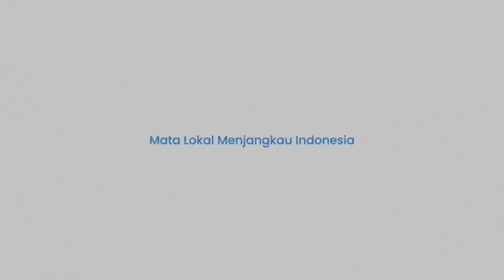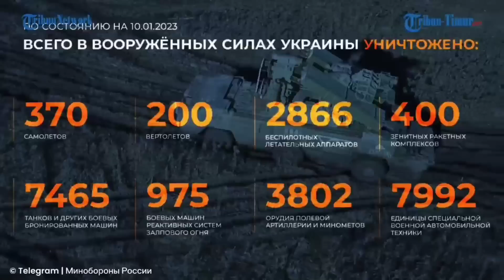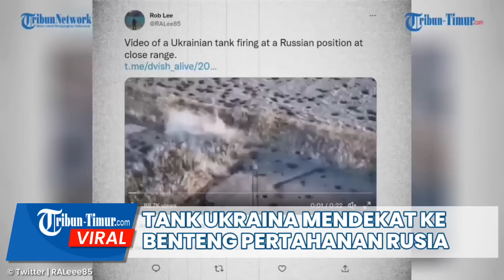Detik-detik Tank Ukraina Tembaki Titik Pertahanan Rusia dari Jarak Dekat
TRIBUN-TIMUR.COM - Perang Rusia Ukraina tampaknya memasuki babak baru pada tahun 2023 dan berkobar semakin sengit.

Tampak dengan sangat berani tank Ukraina maju menyisir habis posisi tentara Rusia dengan rentetan tembakan.

Akibatnya, militer Rusia alami kerugian besar.

Hingga video ini beredar beragam komentar dari warganet.(*)

Narator: Gunawan